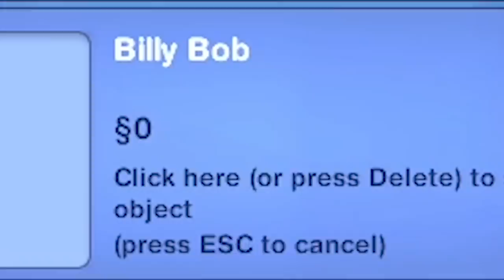When Playing God in The Sims kills everyone you love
Welcome back to the Bob Family Household, let's watch Ross Bob die again for Christmas